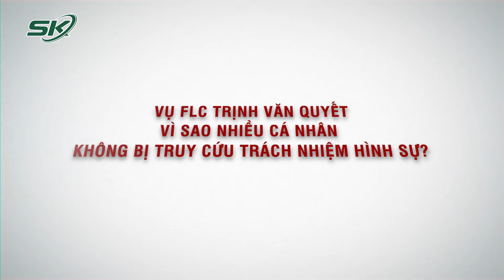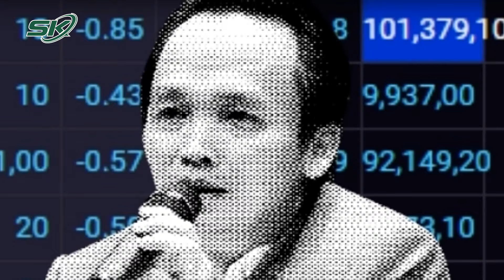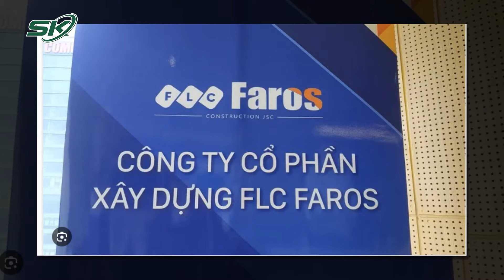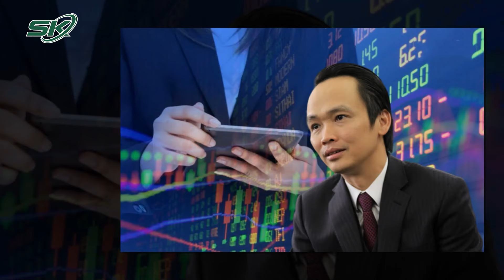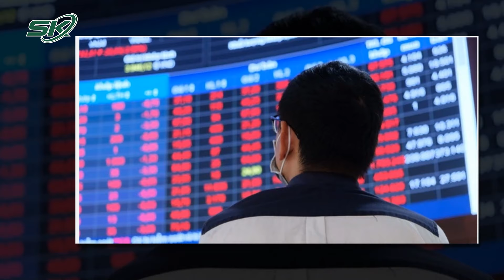Vụ FLC Trịnh Văn Quyết, Vì Sao Nhiều Cá Nhân Không Bị Truy Cứu Trách Nhiệm Hình Sự? | SKĐS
SKĐS | Ngày 9/4/2024, VKSND tối cao đã ban hành cáo trạng truy tố bị can Trịnh Văn Quyết, Chủ tịch FLC và 49 bị can khác về các tội: Lừa đảo chiếm đoạt tài sản; Thao túng thị trường chứng khoán; Lợi dụng chức vụ, quyền hạn trong khi thi hành công vụ; Cố ý công bố thông tin sai lệch hoặc che giấu thông tin trong hoạt động chứng khoán.

Mời quý vị và các bạn xem thêm: Nghi Ngờ Vợ Ngoại Tình Người Đàn Ông Ra Tay Sát Hại Bạn Ngay Khu Phòng Trọ